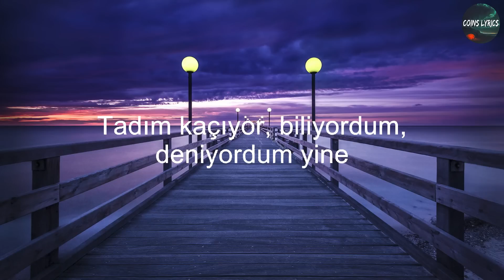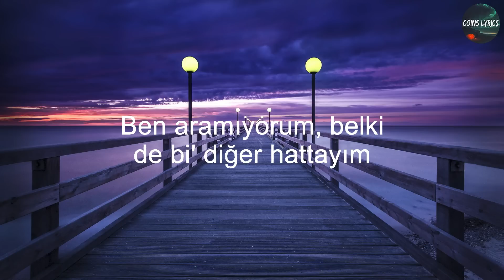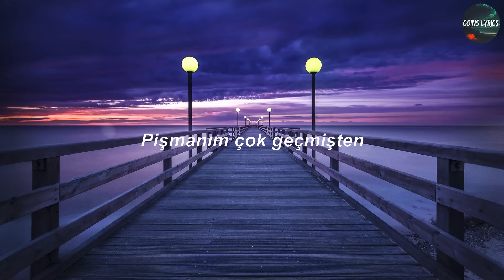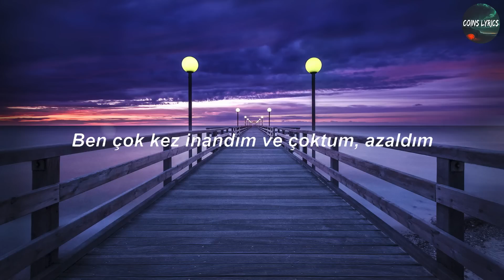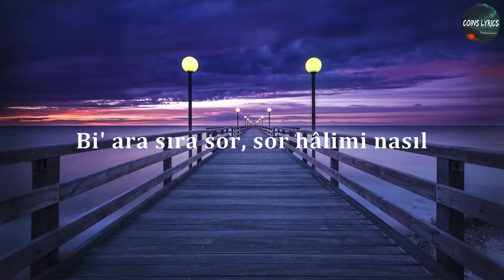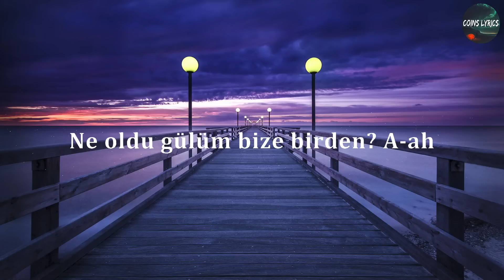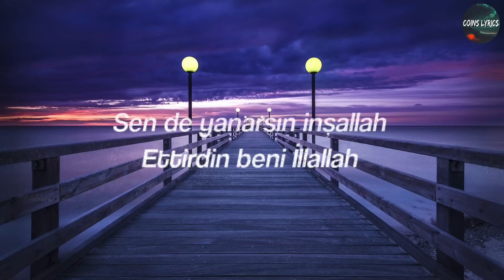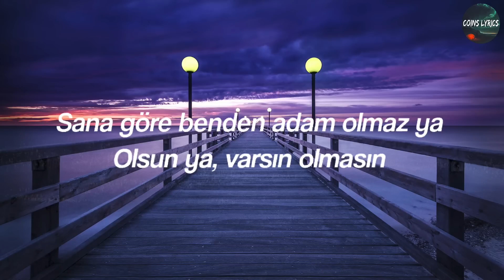Sunwin | Sefo - Affettim [sözleri/lyrics]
Hướng dẫn chơi game sunwin hay nhất - Li..nk vào sunwin mới nhất 2024 Lyrics;

[Giriş]
Sefo-o-o-oah
Tadım kaçıyor (Ya); biliyordum, deniyordum yine
Zaman geçiyor; bi' dilek tut, dile; sor kendine
Yokluğuna alıştım ya, varsın gibi
Pişmanlık duysan da fark etmez

[Nakarat]
Affettim, karşımda dursan da
Affettim, şeytana uysan da
Affettim, hevesim kursağımda
Affettim, kafamda kursam da (Yeah-ayy)

[Bölüm 1]
O sebebi iyi biliyor
Gelip bana sorma, hayır
Kafası gidip geliyor
Dedikleri korkunç, ya-ey
O beni yine deniyor
Yine deniyor, yine deniyor (Yeah, yeah)
Bakınca bi' nedeni yok
Kime ne diyorsa
Beni-benim gibisini arama
Yazık, bu kez yemiyorum böylе numara-ları
Başarılar diliyorum sana da (Ya)
Güzel hatırlamak istiyorum tüm olan-ları
Telefonun çalar arada
Bеn aramıyorum, belki de bi' diğer hattayım (Ya)
Durabiliyo' musun o oda da?
Acaba istemeden verilen bi' ceza mıyım? (Ouh-o)

[Köprü]
Sen ve ben derindeki
Bi' korku ellerimdeki
Unutmadı bi' yer gibi
Topla tekrar herkesi
Hiç olmadan pazartesi
Yanımdasın da sahtesin
Aşk ve nefret sentezi
Um'rumda değilsin, ner'desin

[Bölüm 2]
Kartları dağıttım, kestim artık
Umut, bilmiyor mu Yaradan?
Bi' sor peki n'aptım
Olmuyor, bu gemi geçmiyor ki karadan
Ama son, dönemem, bi' hesap veremem
Çok ödendi bedel ve de "Kendime geldim."
"İnan bana." der yeniden
Neden zoruna gidiyor her kelimem (Yeah-ayy)